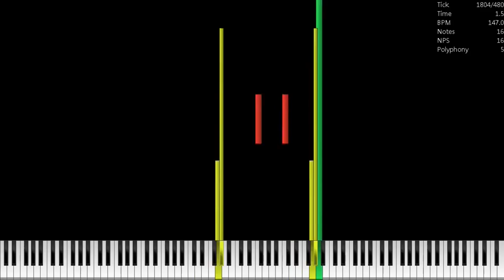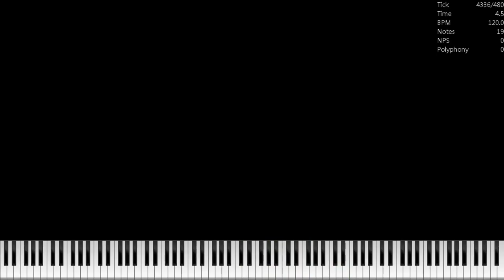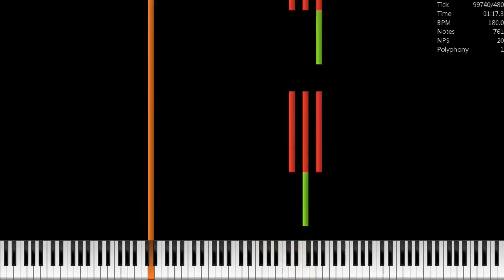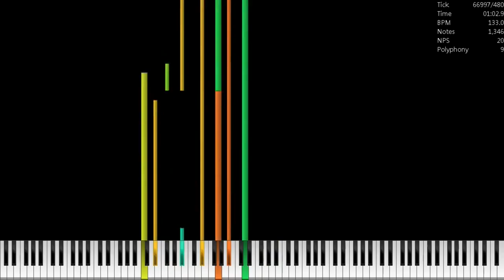ALMOST 30 Minutes of SM64 Songs (Super Mario OST) (Piano)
Made by: Feem
Original Video: N/A
Credits:
Video is rendered in UMP 1.6.2